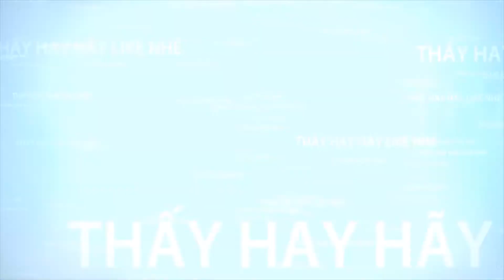Cát bụi cuộc đời - Khói bụi - Nguyên nhân gây ô nhiễm không khí - Thành channel